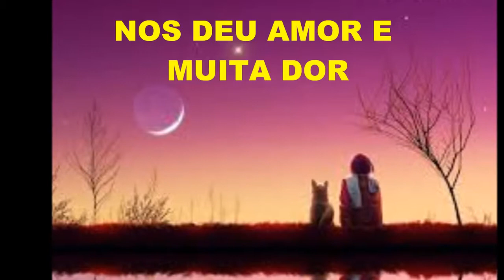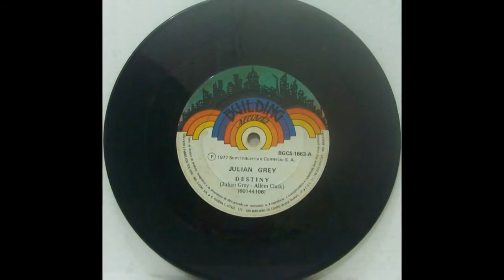JULIAN GREY "DESTINY" (tradução)